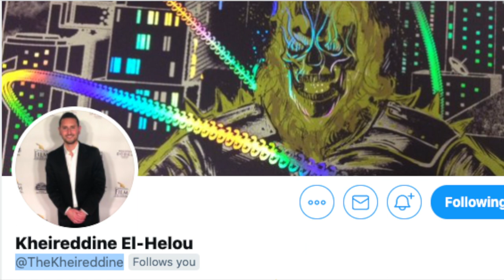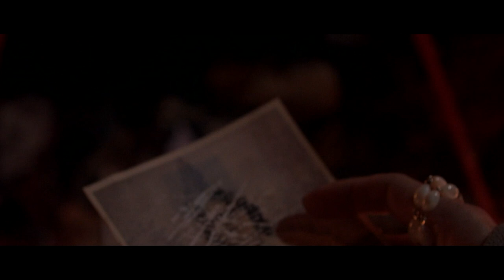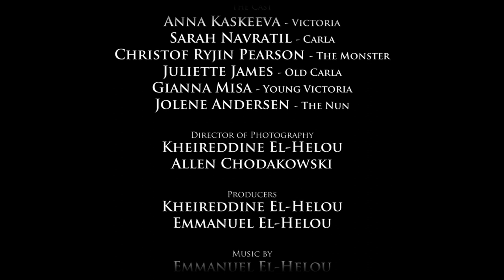THE CROSSING introduced by BLEEDING CRITIC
THE CROSSING written and directed by Kheireddine El-Helou